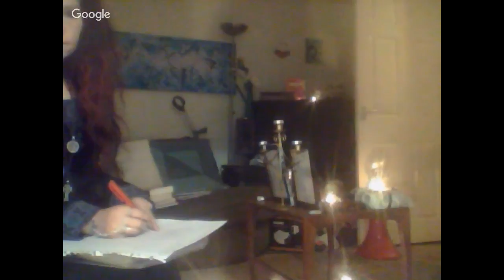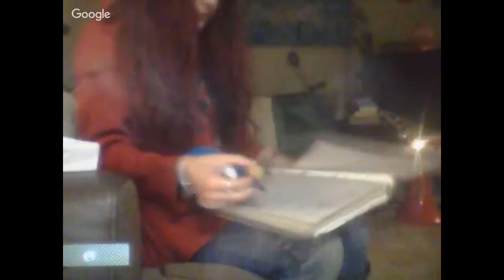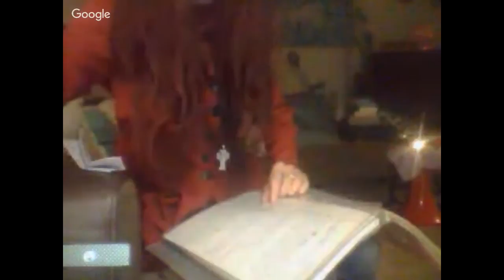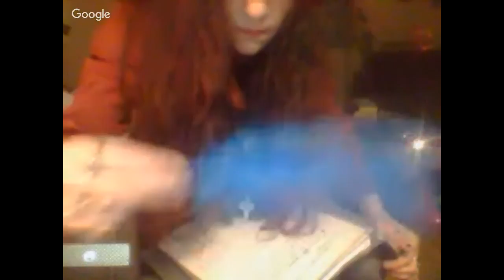pwi live Beltane night and investigation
pwi live. live beltane ritual night. live chat. live talking to spirits. live investigations. and much more. hear is a link to become a sponcer of my team.
. thanks guys for your serport it means alot to us. xx :)